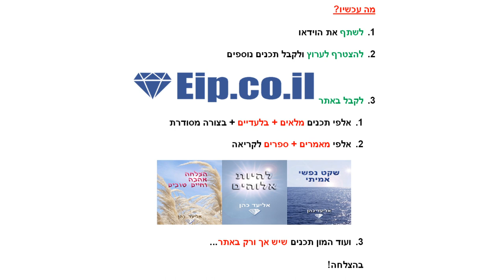בדידות ולבד, אין לי אף אחד בעולם, בדידות קיצונית, אין לי אף אחד בחיים, בדידות נוראית, אין לי משפחה,